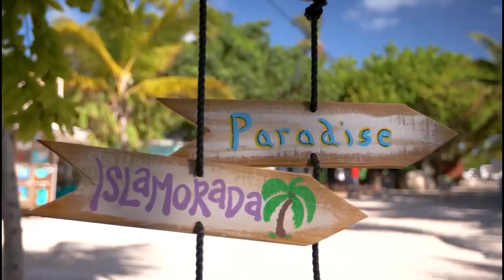Best Places to Visit in America!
In this video, I will tell you about Top 10 Places to Visit in America!

We are taking you on a journey to the earth's most beautiful and fascinating places. Get inspiration and essentials with our travel guide videos and documentaries for your next trip, holiday, vacation or simply enjoy and get tips about all the beauty in the world... It is yours to discover!

𝗧𝗼𝗽𝗶𝗰 𝗖𝗼𝘃𝗲𝗿𝘀 𝗶𝗻 𝗧𝗵𝗶𝘀 𝗩𝗶𝗱𝗲𝗼:
1. best places to visit in usa
2. beautiful places in south, north, latin america
3. best places to visit in usa for couples
4. best places to visit in november in usa
5. must see places in usa